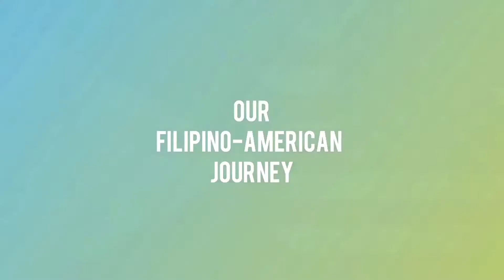First Loose Tooth + McDonald’s Happy Meal + LOL Doll Dress DIY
Mommy pulled out Joshua’s first loose tooth after they ate their Mcdonald’s happy meal and played their happy meal toys. Then Rachel’s showed us the new dress of her LOL doll that she made herself. We are so thankful to God that we had fun and enjoyed our time together as a family! 😊